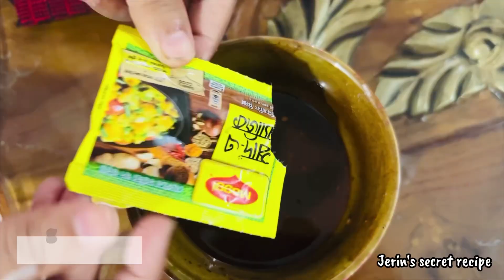চিকেন চাউমিন রেসিপি | Restaurant style chinese chicken chow mein recipe | Chicken noodles recipe